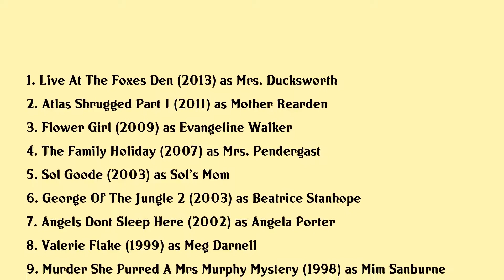Christina Pickles Movies list Christina Pickles| Filmography of Christina Pickles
Christina Pickles Full Movies List Filmography of Christina Pickles

Latest movies of Christina Pickles are:

1. Live At The Foxes Den
2. Atlas Shrugged Part I
3. Flower Girl
4. The Family Holiday
5. Sol Goode
6. George Of The Jungle 2
7. Angels Dont Sleep Here
8. Valerie Flake
9. Murder She Purred A Mrs Murphy Mystery
10. The Wedding Singer
11. Monday After The Miracle
12. Grace Of My Heart
13. Legends Of The Fall
14. Revenge Of The Nerds Iv Nerds In Love
15. Diagnosis Murder A Twist Of The Knife
16. Nightmare In The Daylight
17. The Hijacking Of The Achille Lauro
18. Masters Of The Universe
19. Rush It
20. Seizure

Complete list of movies acted by Christina Pickles are in this video.

Please Comment down your favorite movie of Christina Pickles